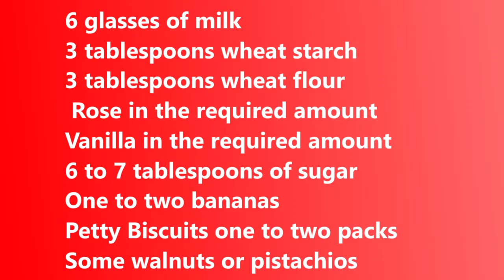How to make a simple and delicious dessert of petit four biscuits and milk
Ingredients for preparing this delicious and quick dessert
 6 glasses of milk
3 tablespoons wheat starch
3 tablespoons wheat flour
 Rose in the required amount
Vanilla in the required amount
6 to 7 tablespoons of sugar (if possible, use sugar cane, which is healthier than white sugars)
One to two bananas
Petty Biscuits one to two packs
Some walnuts or pistachios

Preparation method:
Dissolve the flour and starch in a separate bowl with some milk
Add the dissolved ingredients to the milk
 Put the pot on the heat and stir constantly until it boils
Add vanilla and rose
Allow to cool slightly
Now pour a row of ingredients in order and then put the biscuits and again another row of ingredients and a row of bananas and so on until the ingredients are complete and then you can add it with pistachio walnuts or anything else you like. Decorate
Refrigerate for half an hour and then sip